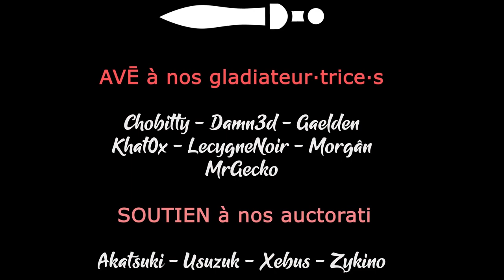SANDWALKERS - Ep05 - La 16ème part vers le Levant [FR]